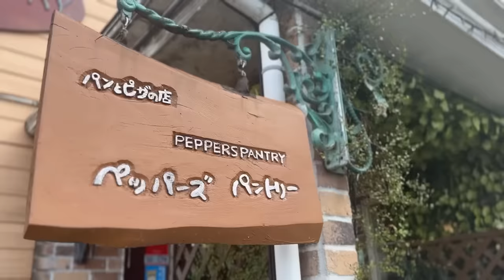秋の始まりの洗礼を受ける車上生活女子...景色の良い所で楽しむ予定がまさかのハプニング。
車中泊をしながら日本を旅するアラサー独身女です🍙👧
千葉県の美味しいグルメを爆食し景色に癒される予定が...予想外のパーティーで余計変更((( ﾟдﾟ ;)))
※やっぱり麒麟山(ながれぼし)最高に美味しい🤤

🍶麒麟山　ながれぼし

こむすびを応援してくれる方
(メンバーシップリンク)🍙↓詳細↓

🌟ストームクッカー
🌟Imatani カセットコンロ 達人スリム
🌟お弁当方炊飯器

🔻30 日間の無料トライアルが受けられるよ